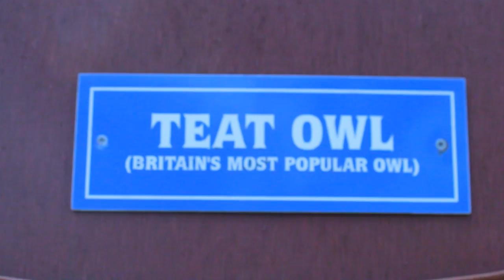NORWICH WITH MYLES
itsamemyleo and I went to Norwich for a couple of days to see the Alan Partridge: Alpha Papa première. These are the out takes. DAY IN THE LIFE OF.

I'll be uploading an actual 'not an idiot' video with more from outside the première, Norwich, and interviews with locals on my film channel

We were going to film a vlog but it was too hot, as illustrated.

P.S. WE DIDN'T EVEN SEE THE BLOODY MOVIE.
P.P.S. WE WERE PLAYING THE BIG BANG THEORY GAME OF 'LAUGH LOUDLY EVERY TIME THE AUDIENCE DOES' NOT WATCHING IT
UNLESS YOU GUYS THINK THAT'S A TERRIBLE IDEA. I DOUBT ANY OF YOU ARE READING THIS. IF YOU ARE, TELL ME WHAT YOU THINK.
P.P.P.P.S YOU LOOK LOVELY TODAY

x